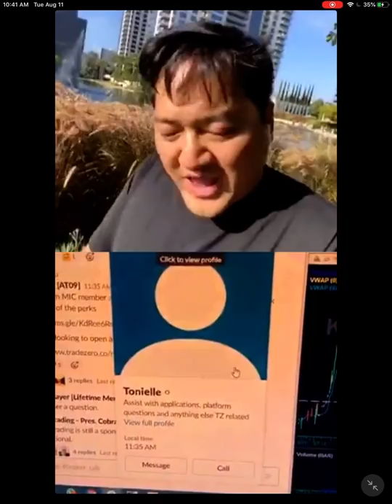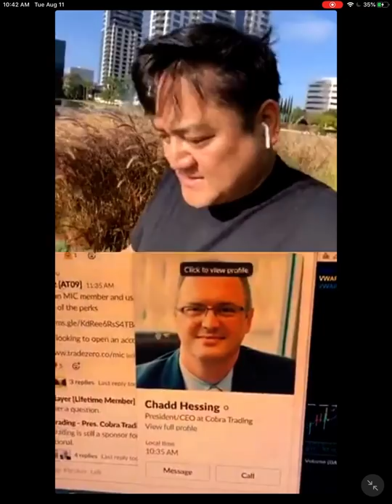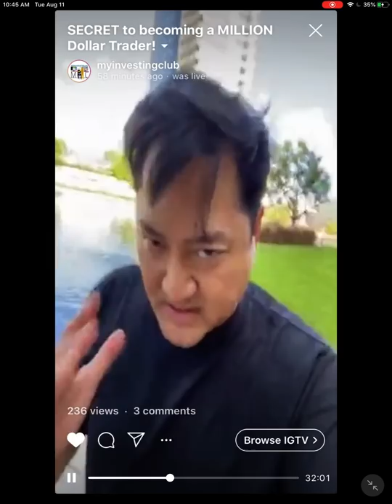How To Make $1,000,000/year Day Trading | Bao & Dr Anh Share The Secret | $EYEN Recap *MUST SEE*